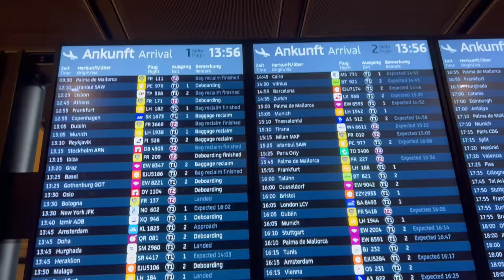এতো বছরের স্বপ্ন পূরণ হোলো ! বাংলাদেশ থেকে মা-ভাই আমার কাছে ! Biggest dream came true !!PatEva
এতো বছরের স্বপ্ন পূরণ হোলো ! বাংলাদেশ থেকে মা-ভাই আমার কাছে  ! Biggest dream came true @patevamixedcoupleingermany5171  are a mixed couple from Germany and Bangladesh.We love to travel, cook and explore the beauty of Life. We would love to introduce you to the German way of living, with fun and serious advice on what you need to know about living in Germany.

ভিডিওটি ভালো লেগে থাকলে LIKE এবং SHARE অবশ্যই করবেন।
আপনাদের সকলকে অসংখ্য ধন্যবাদ।